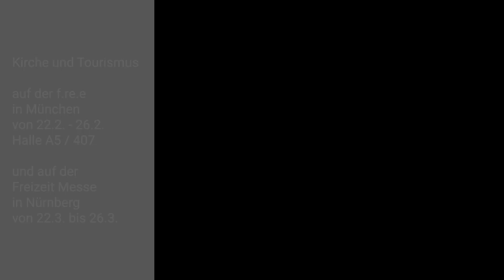"Kirche und Tourismus" auf der f.re.e 23 in München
Auch dieses Jahr ist die Evangelische Kirche wieder auf dem Stand der Freizeitmesse f.re.e in München vertreten. In Halle A5 beim Stand 407 findet ihr Angebote zum Radpilgern, Bergspiritualität, Stille erleben und vielem mehr. Kommt vorbei!